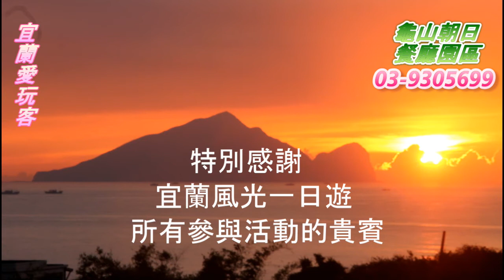宜蘭愛玩客-20160306宜蘭風光一日遊一行貴賓搭乘龜山島濱海拉拉車